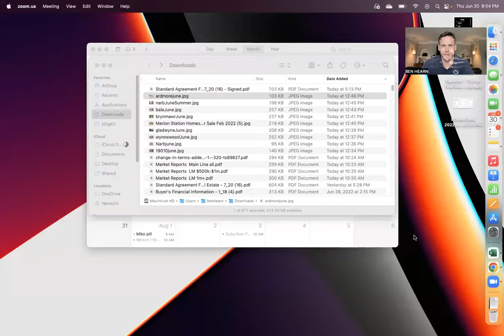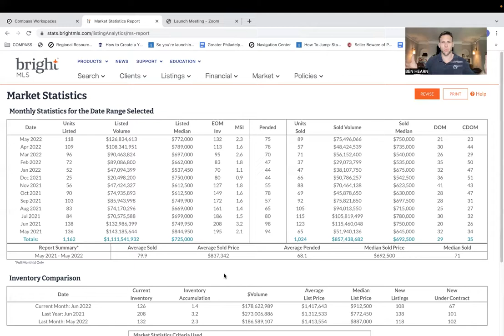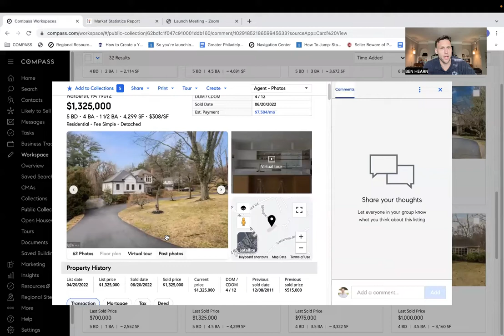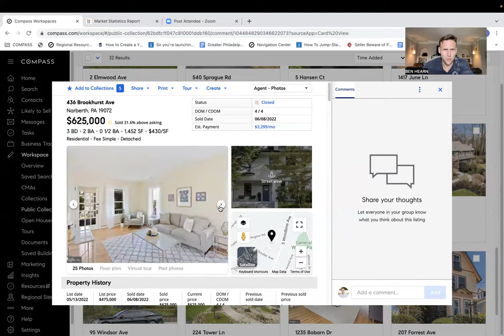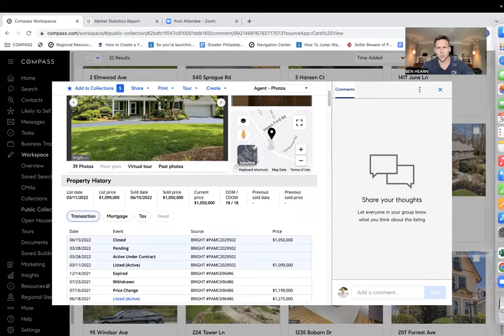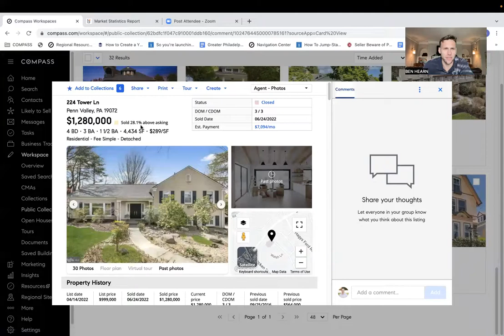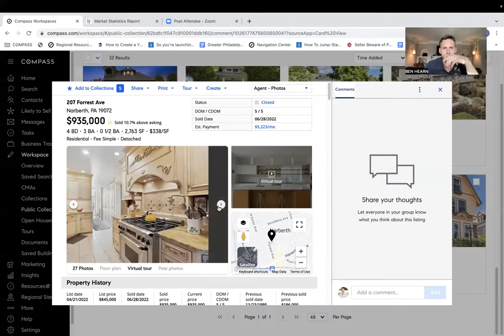Homes for Sale in Narberth June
In this video I go over the homes that have sold in Penn Valley and Narberth, as well as briefly discuss the active and pending homes for sale in 19072. Right now the real estate market is shifting but it's still a seller's market, although sellers will need to adjust their expectations heading forward. Lower Merion home values have not been affected as much as other parts in the country, but expect home prices to flatten out, homes to sit on the market a little longer, less multiple bid situations, etc.